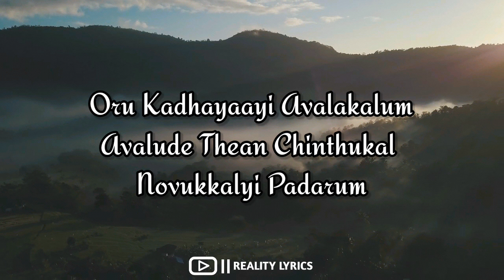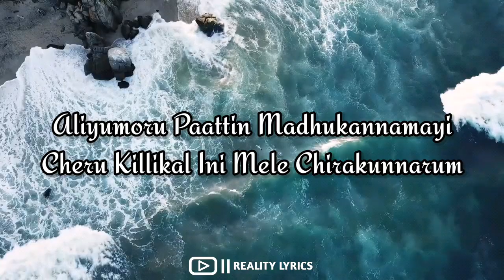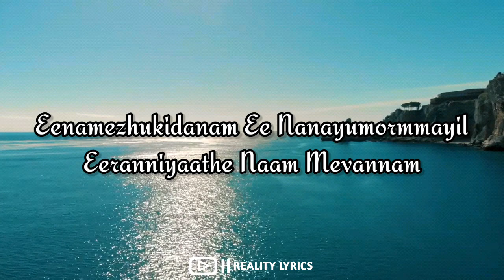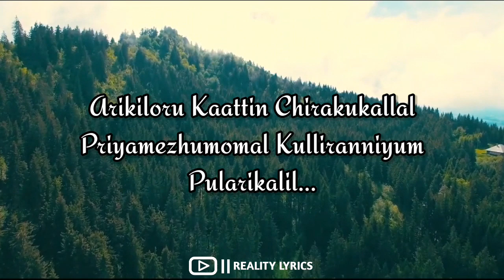Oru Nokku Kaanuvan song - From Sunday Holiday🎵(8D Audio quality)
Enjoy this song in 8D quality with bass boosted.

Note: Headphones highly recommended to feel this song. ...Happy watching

We don't own all the material we're postion on this channel. If you are a copyright owner and want your work to be removed from your channel PLEASE contact as via email  or leave us a personal message here and we will remove your material right alway. PLEASE do not opt for a youtube strike